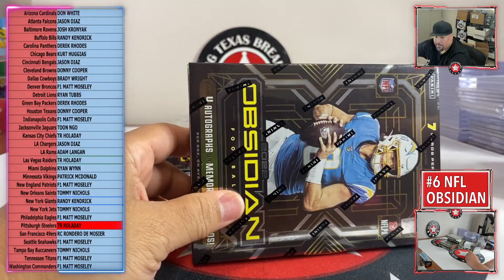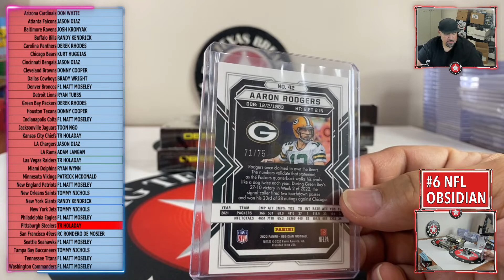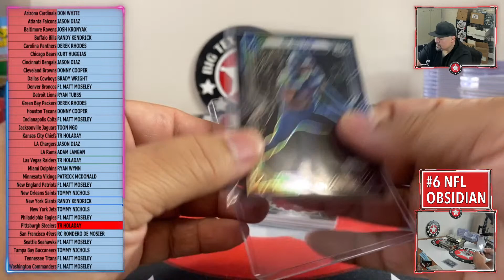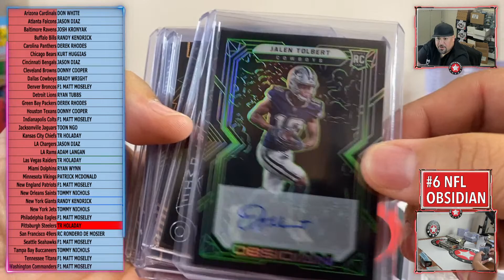4/14/23 #6 '22 OBSIDIAN FB 1-BOX PYT